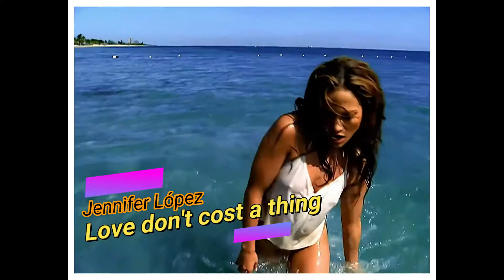Las mejores canciones del 2001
este video contiene un recopilatorio de las canciones que mas sonaron  en el año 2001 tanto en ingles como en español.